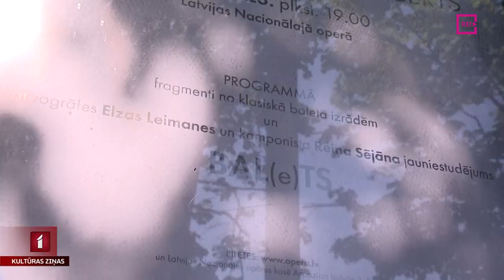Rīgas Baleta skolai – 90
Jau deviņdesmit gadus Rīgas Baleta skola kalpo par stabilu atspēriena punktu dejas brīnuma radīšanai. Pielāgojoties daudzām varas, vadības un nosaukuma maiņām, deviņas desmitgades skolā tiek kaldināti talanti, kas vēlāk kļūst par Latvijas Nacionālā baleta māksliniekiem, gūst panākumus starptautiskos baleta konkursos un tiem aplaudē ne tikai skatītāji Latvijā, bet arī citur  pasaulē. Par godu jubilejai šovakar Nacionālajā operā norisināsies svētku koncerts, kurā uz skatuves kāps skolas audzēkņi un godā tiks celts ikviens, kurš šajā laikā ir jaunos talantus izglītojis un atbalstījis. Rīgas Baleta skolas ikdienā un koncerta ģenerālmēģinājumā ielūkojās Eva Heinsberga.